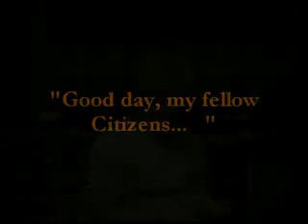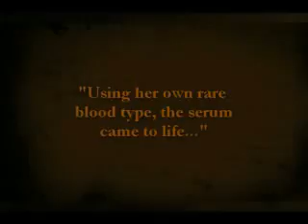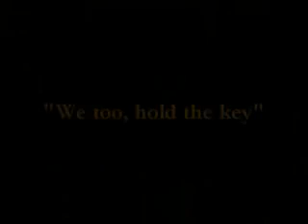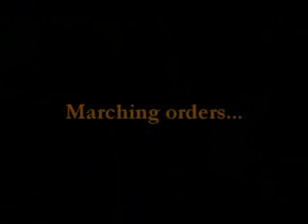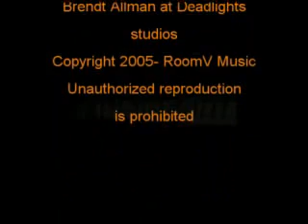Shadow Gallery - The Story of Room V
The Story of Room V from their album Room V (2005)

In this video, Carl Cadden-James explains the story of Tyranny and Room V. I asked Shadow Gallery myself if I could upload this video and they responded that they'd love to see it.
So here it is, for Mike Baker.